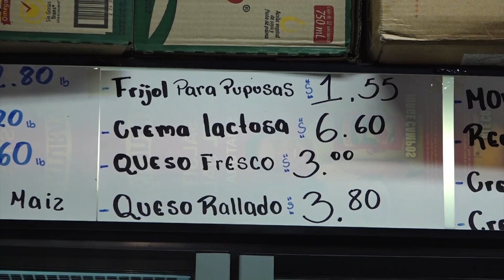Incremento de precios de los alimentos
Sigue el incremento de precios en algunos productos como cereales y lácteos en el mundo.